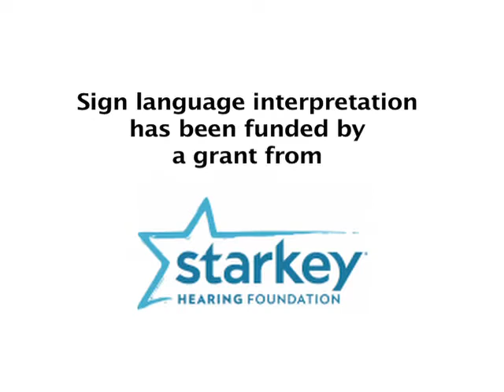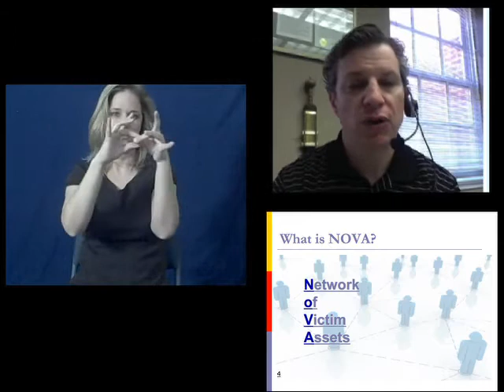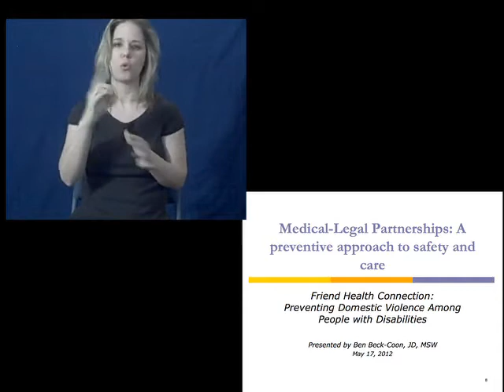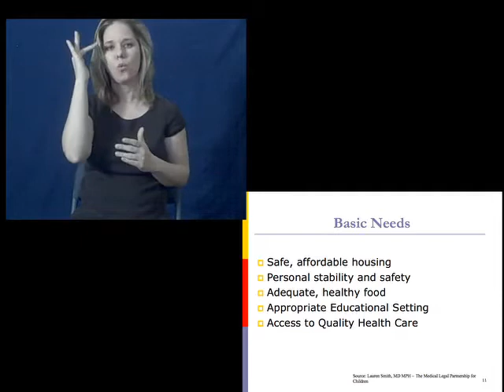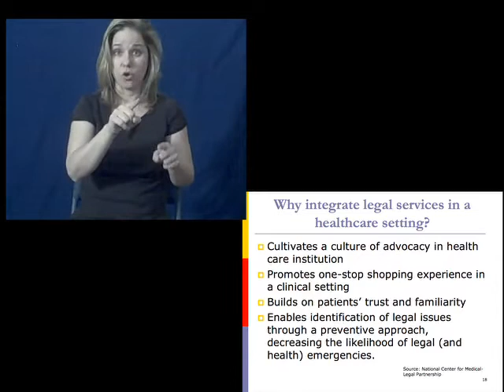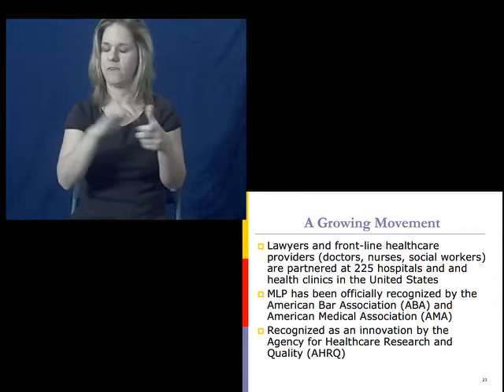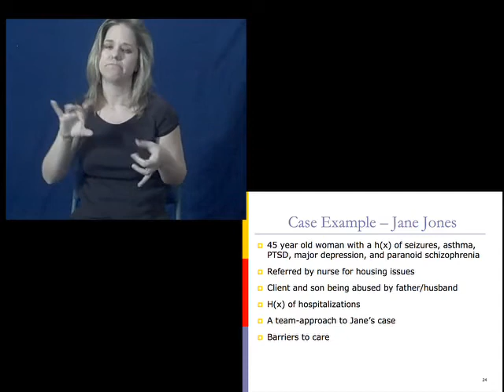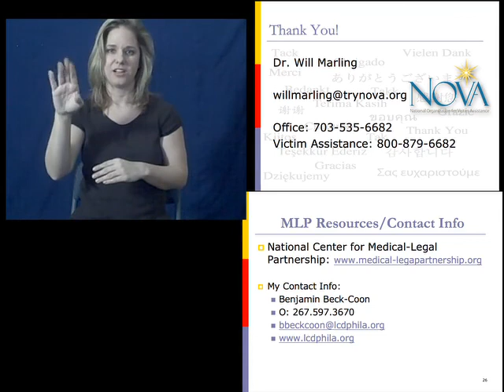Preventing Domestic Violence Among People with Disabilities Session 5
Recorded in 2013 - Ben Beck-Coon will discuss the goals, objectives, and core components of medical-legal partnerships in the context of addressing domestic violence against individuals with disabilities from a holistic, team-based perspective.
Ben Beck-Coon is a staff attorney at the Legal Clinic for the Disabled in Philadelphia, where he focuses his practice on medical-legal partnerships (MLP) and legal issues affecting individuals with disabilities, including domestic violence.

Following this, Dr. Will Marling, Executive Director of the National Organization for Victim Assistance (NOVA), will speak about his organization. Dr. Marling was trained by NOVA and brought that added dimension of development to his skill set and experience base in responding to people in crisis.